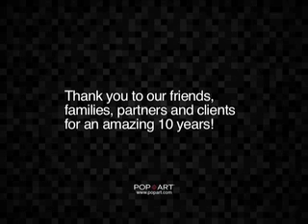Post-It by Number - Pop Art 10th Anniversary Party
Post-It by Number Timelapse from the Pop Art 10th anniversary party. Post-It Mural Pop Art Ben Fogarty Portland